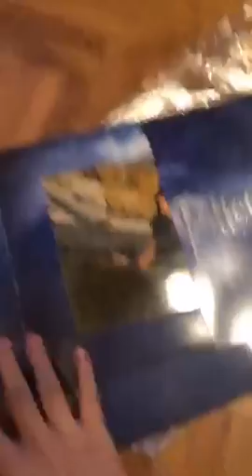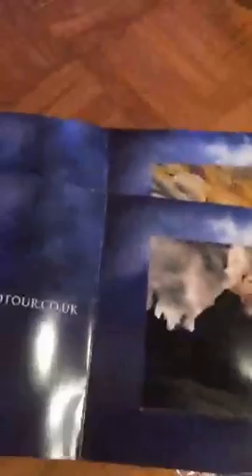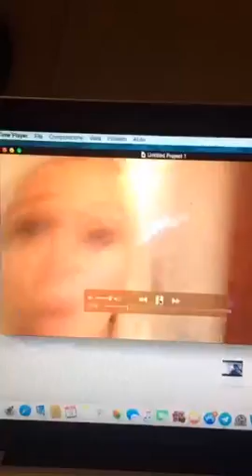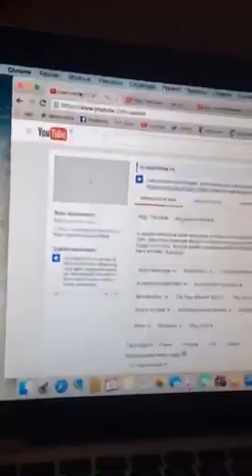AliceLikeAudrey 2015-10-09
Diretta Periscope di Alice Venturi di Venerdì 9 Ottobre 2015